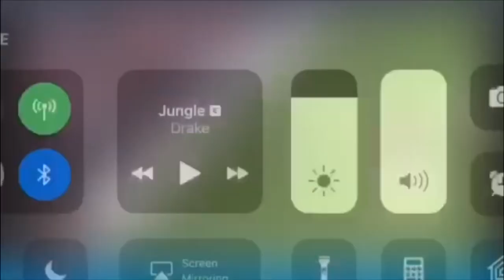Rodney Jackson | Grambling State | 2019 Undrafted Free Agent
2019 NFL DRAFT Prospect Rodney Jackson, 6’0 285lbs Defensive lineman from Grambling State University Senior highlights.